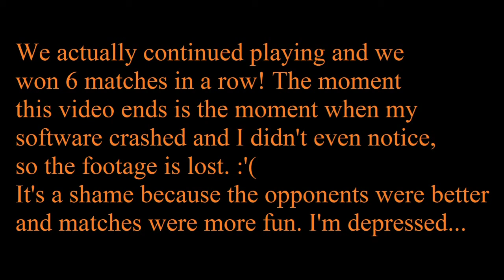Rocket League - 2v2 with SirDanny Ep2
Another episode of 2v2 with my clan mate SirDanny. We actually won 6 matches in a row, but my recording software crashed after 3rd game and I didn't notice. so I lost the footage. Anyway, i hope you enjoy. :)